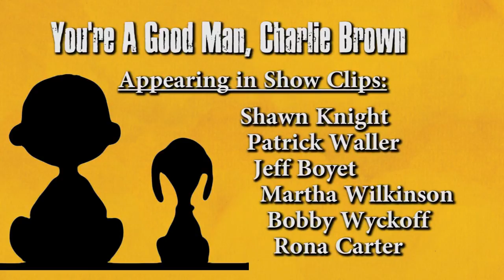How Does the Blanket Dance :: NCT Behind the Curtain of "You're A Good Man, Charlie Brown"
Find out about the 'theatre magic' that goes into making Linus' famous blanket DANCE in Nashville Children's Theatre's production of "You're a Good Man, Charlie Brown"  --Running through December 23rd.